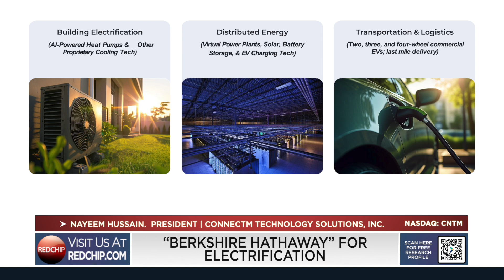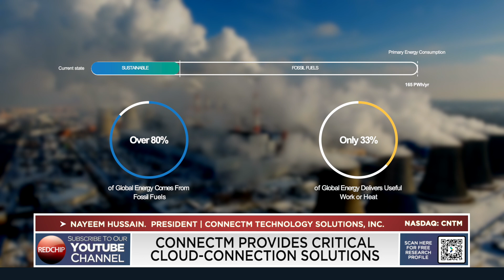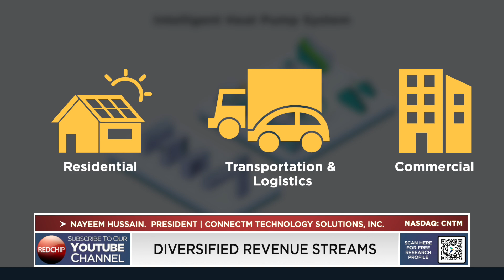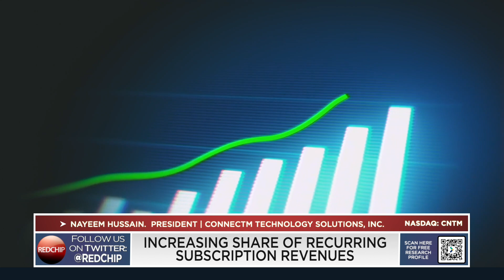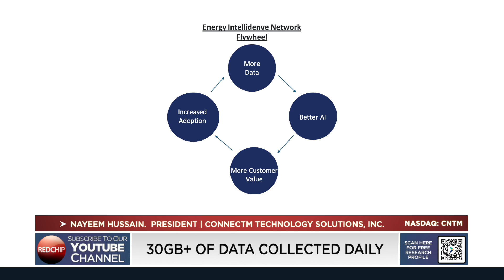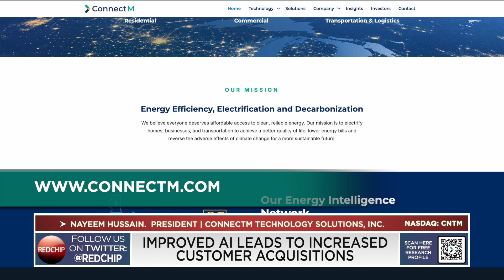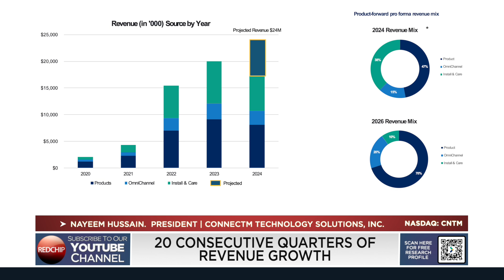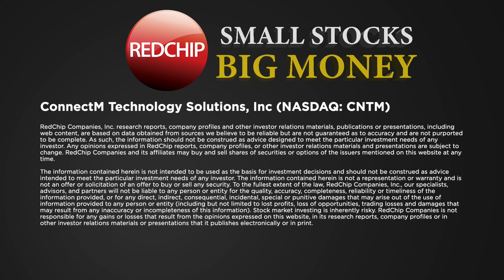Inside ConnectM: Powering the $2T Electrification Boom with AI-Driven Energy Solutions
ConnectM Technology Solutions is enabling a faster, smarter transition to an all-electric future through its AI-driven energy intelligence platform. The company integrates electrified energy assets with proprietary technology solutions, enabling residential, commercial, and transportation customers to efficiently transition from fossil fuels to renewable energy sources. With 120,000+ connected assets and growing, ConnectM is uniquely positioned in the rapidly expanding $2 trillion electrification market. Operating across Building Electrification, Distributed Energy, and Transportation & Logistics segments, ConnectM provides high-margin, scalable solutions, including AI-powered heat pumps, EV solutions, and smart energy management. Backed by a history of 20 consecutive quarters of revenue growth, a vertically integrated service network, and a first-mover advantage, ConnectM proving that an electrified economy is profitable.